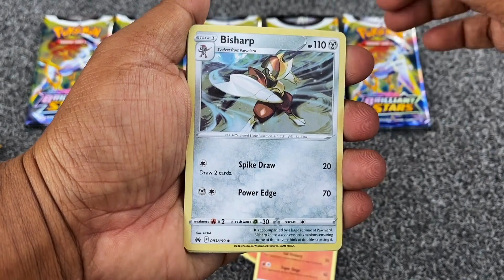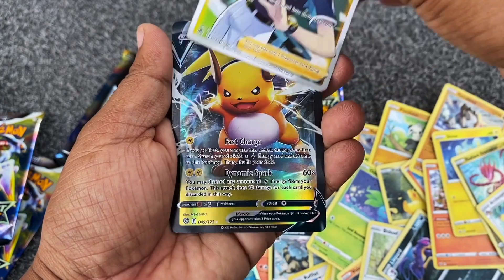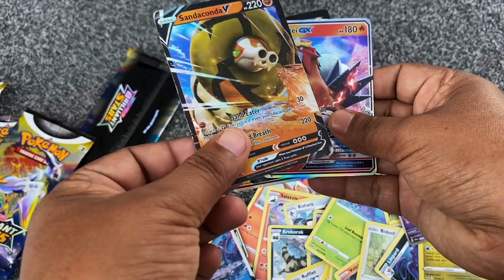OPENING POKEMON BOOSTER PACKS | BRILLIANT STARS BOOSTER PACKS | Collection of Brilliant stars Cards